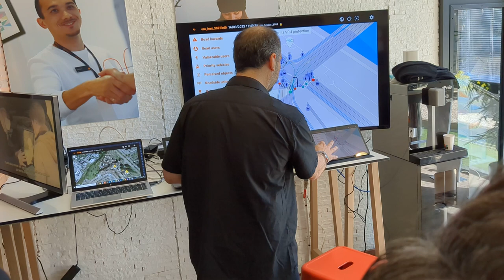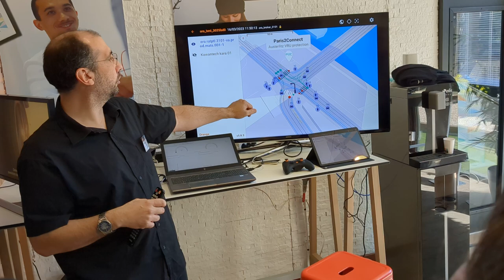Mobilité augmentée : Démo V2X en live de Orange ( Paris2Connect & Autocampus).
Démonstration live de la chaine de traitement V2X à la norme ETSI ITS G5, sur réseau Orange. Notre capteur Kara ITS gènère des analyses de flux 8 fois par seconde, receptionnées, traitées et partagés aux mobiles dans les 150ms. Bravo à Orange pour l'excellente plateforme de fusion de données (interconnexion capteur et système RATP également).
Les capteurs Kawantech permettent d'obtenir une résolution supérieure aux GPS, et communiquent la forme ainsi que vitesse et trajectoire des mobiles.
Kawantech renforce la protection des "vulnérables" (piétons, vélo, trotinettes, etc), en les rendant visibles informatiquement par les véhicules. Le système génère également une connaissance des flux de circulation sub secondes. Une sorte de super waze. (les flux sont revendables aux plateformes de navigation).